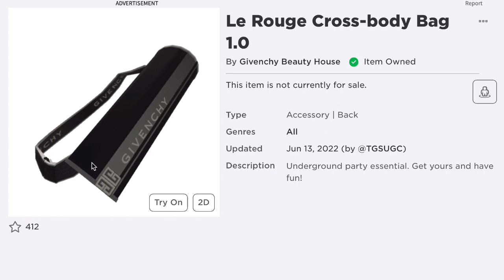[FREE ITEM] สอนรับของฟรี 3 ชิ้น แว่นตากันแดด และ กระเป๋าคาดอก 2 ใบ จากแมพ Givenchy Beauty House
[FREE ITEM] How to get 4G Sunglasses, Le Rouge Cross-body Bag 3.0 and Le Rouge Cross-body Bag 1.0 in Roblox